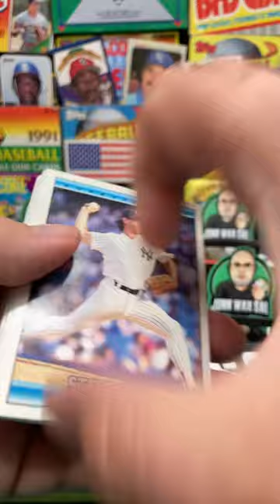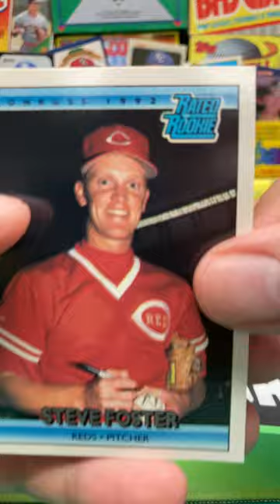1992 Donruss Baseball Series 2 Pack